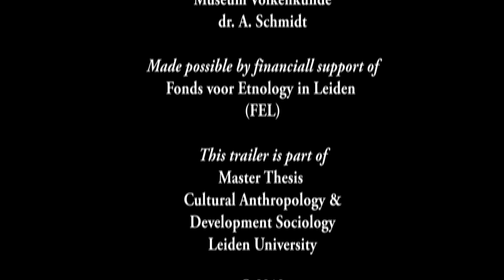Getting Dressed - Yara Maljers (2016)